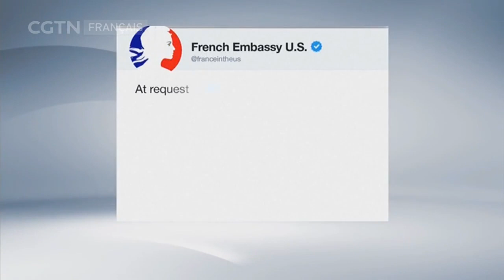Pour tout vous dire-Guerre économique : les États-Unis contre leurs alliés ?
A l’ère de la mondialisation, les conflits ne se déroulent plus sur le champ de
bataille. C’est sur d’autres terrains : la technologie, l’information et bien sûr
l’économie que s’exercent les rivalités entre puissances. Dans ce domaine, les
Etats-Unis ont développé depuis plusieurs décennies un savoir-faire inégalé.
Comme l’a montré récemment la crise des sous-marins, ils n’hésitent pas à
cibler leurs alliés, dont la France, pour servir leurs intérêts.